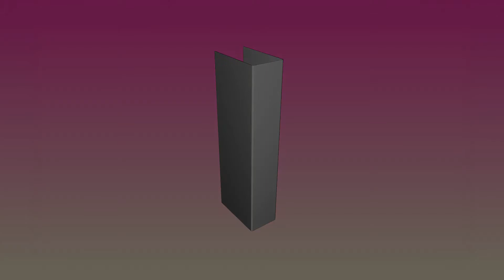Бра Nowodvorski Malmo 9705 - 3D-модель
Купить Бра Nowodvorski Malmo 9705

Обзор 3D-модели Бра серии Malmo производства Nowodvorski

Основные характеристики модели:
Количество и мощность ламп: 2x35Вт GU10
Лампочки в комплекте: Да
Цвет: черный/ черный
Материал: металл/ металл
Высота: 300 мм.
Ширина: 55 мм.
Диаметр: 100 мм.